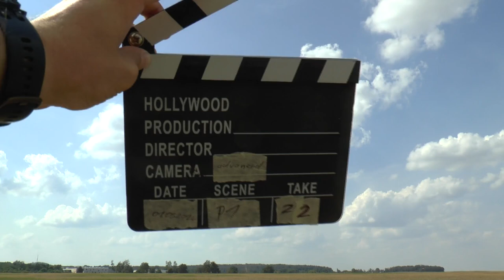WAGAC2024 P1 22 Marek Veselý FreeKnown